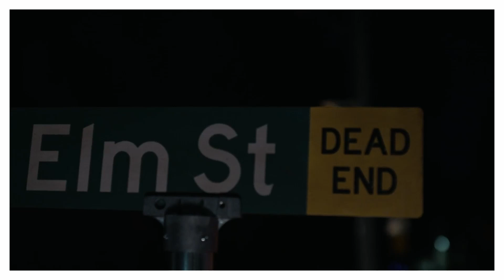La Maldición de NO Reír, digo de Bridge Hollow, Otra cinta Random de Netflix en Halloween - Crítica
The Curse of Bridge Hollow (2022)
Dirección: Jeff Wadlow
Guion: Todd Berger, Robert Rugan
Productora: Ugly Baby Productions.
Reparto: Marlon Wayans, Priah Ferguson, David A. Cooper, Nickolas Wolf, etc.
No me hice creador de contenido para hacerme millonario, pero cualquier monedita por ahí estaría bien:
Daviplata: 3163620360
Nequi: 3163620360 Número de Convenio: 63703 (Recaudo manual o pago de factura, a partir de 5000)
Espero que hayas disfrutado el vídeo, si te gusto dale un 'me gusta' y comparte, sino, pues ¡NO HAY DEVOLUCIONES!
Ah y casi se me olvida, si no te has subscrito, qué estas esperando, subscríbete, es gratis y dale clic a la campana para que te lleguen las notificaciones cuando suba un nuevo vídeo. ¡Hasta la Próxima!